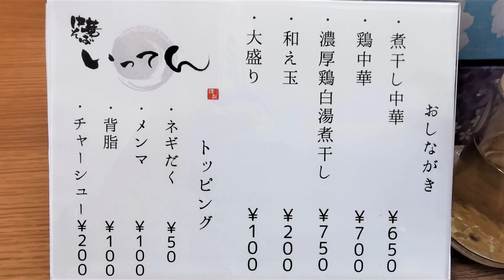ニューオープンした朝ラー店！中華そばいってん【青森県青森市】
今回は青森大学すぐ近く、本日オープンの中華そば「いってん」さんにおじゃましました！
濃厚な鶏白湯煮干しスープがおいしかったです！

中華そばいってん
住所　青森県青森市大矢沢里見88-8
電話
営業時間　07:00～15:00
定休日